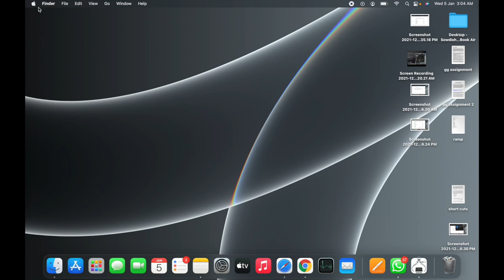battery health in my mac book air m1 after using 5 months